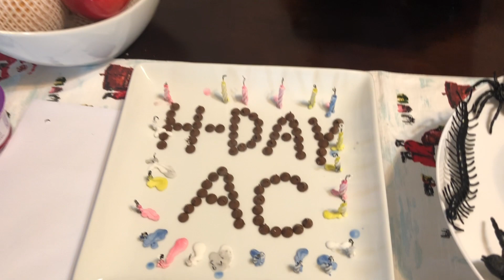Best Birthday Surprise Gift For Husband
Best birthday surprise gift for husband. My wife surprised me on my birthday and it was so nice.

PhilAmerican Lifestyle in America. This Channel will give our viewer a glimpse into an American who' s married to a Filipina from the Philippines. We will show our journey by featuring; How to do projects, cooking, exploring events and places within our daily lives.

PhilAmerican Lifestyle would like to thank you for taking your time to watch us as we embark on our journey to products good content. We hope that you have a blessed day.